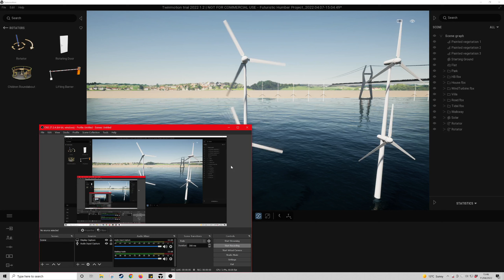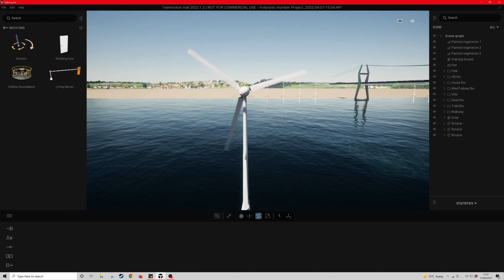Twin Motion - Wind Turbine Animation